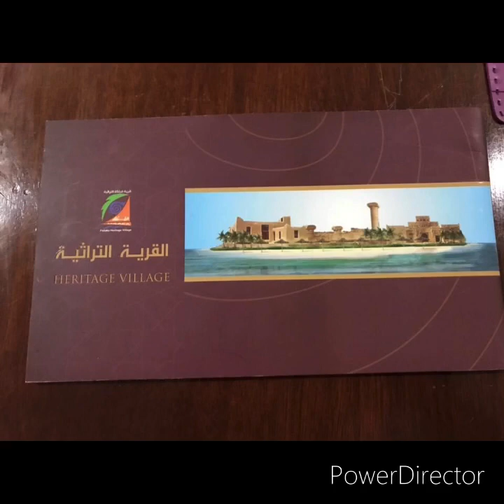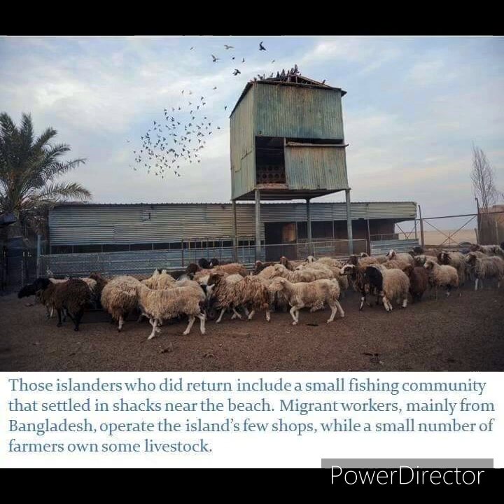Failaka island is the best kuwait 🇰🇼 travel destination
Kuwait best tourist spot